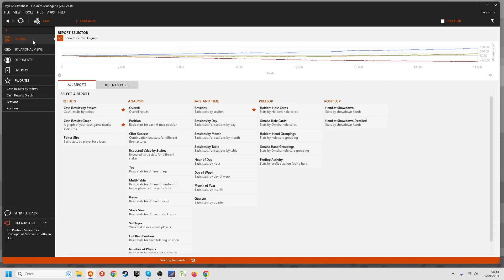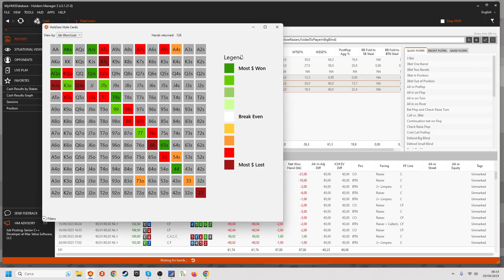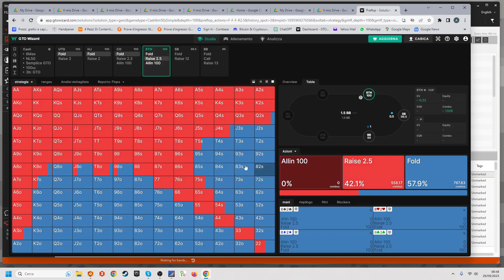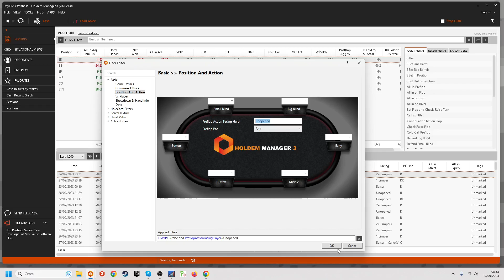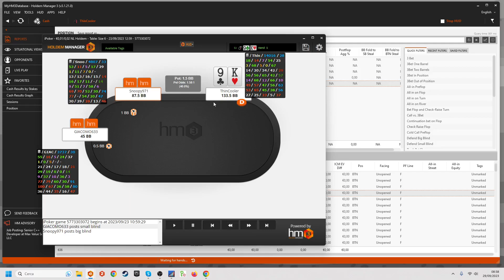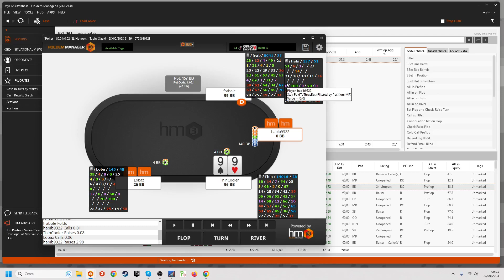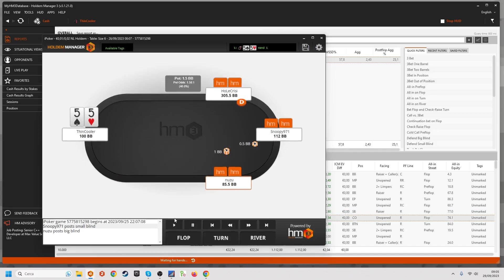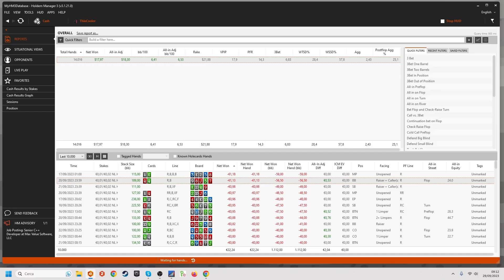Review nl2 Ipoker 18/14/7, fare quel che non si fa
Bella ragazzi! Oggi vediamo un pack di mani di un giocatore che è rimasto lontano dai tavoli per un lungo periodo ed è tornato a clickare ai micro di ipoker. Review interessante per tutti quei giocatori che vogliono uscire dalle semplici meccaniche "carte/stack/posizione" e abbracciare una visione più ampia del proprio gioco: ci concentreremo su quel che non si è fatto cercando di prendere maggiore ev anche in spot medio/bassi ma comunque positivi.

Hud:
CBET: F/T/R, single raised + 3bet pot, check/fold flop as pf raiser